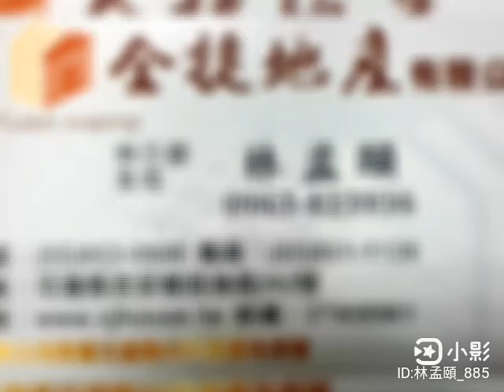後站最超值公園別墅-全捷林孟頤 8112318134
全新裝潢家具 可售可租
商業用.路寬10米.有防火巷.污水處理已完成
新增建:1樓車庫.2樓後陽台.3樓整層.
有更衣室.側面開窗.
採光通風明亮.陽台窗戶可看公園.
全新整理.管線重拉.
全新裝潢.全新家具.家電
耗資300餘萬元.雍容大氣.生活機能最優
屋主割愛.新居的最佳選擇!
近花蓮後站.中硫公園.市八市場.明廉國小
可售可租.租金:2.2萬元/月